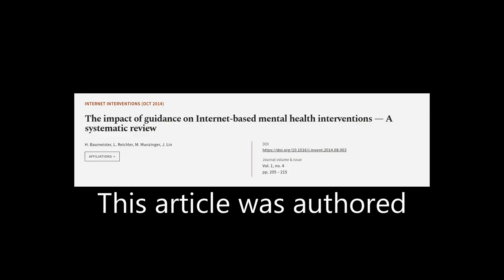The impact of guidance on Internet-based mental health interventions — A systematic r... | RTCL.TV